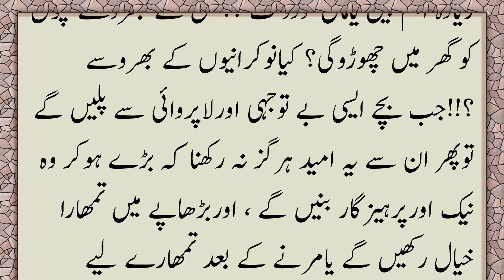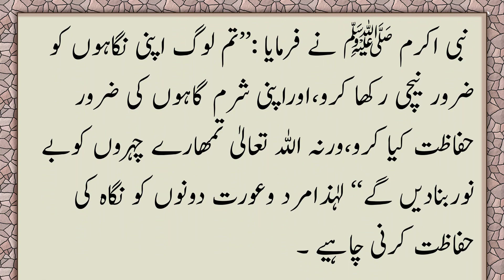Aurat ki Zindagi me Sab se Ahem kirdaar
Ye Audio Book Mashhoor Arab Muqarrir "Shaikh Mohammad Khair Yusuf Hifzullah" Sahab ki kitab "Ya Binti" Ka Urdu Tarjuma "Aye Lakht-e-Jigar" by Mufti Ajmal Qasmi. Is book me  Shaikh Mohammad Khair Yusuf ne muslim father apni beti se Deen aur Duniya me kamyab hone ke Qeemti Nuskhe Bataye hain. Ye Kitab aur Audio Book Har Ma Baap aur Awlad ke liye ek Besh Qeemti Tohfa hai.

aulad ki tarbiyat kaise kare
baccho ki tarbiyat
bache ki tarbiyat ka bayan
bachon ki achi tarbiyat kaise kare

Author: Mufti Ajmal Qasmi Mudarris Shahi Moradabad